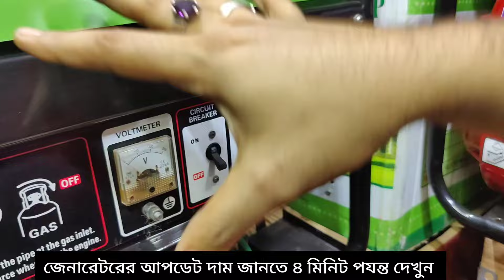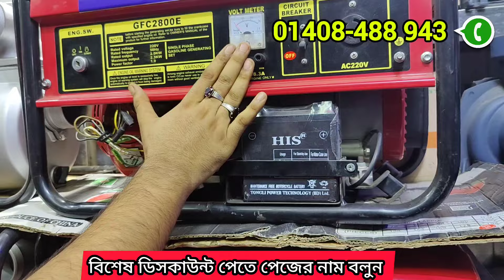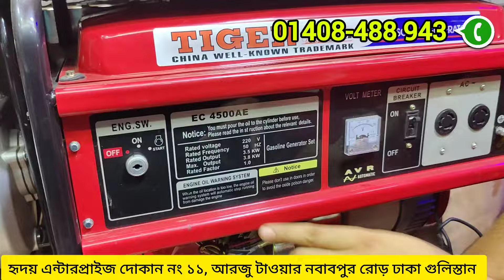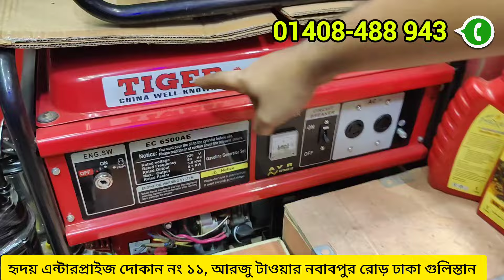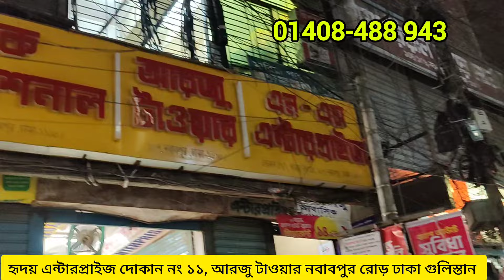জেনারেটর দাম কত ২০২৪। জেনারেটর হোলসেল বাজার। generator price in Bangladesh 2024